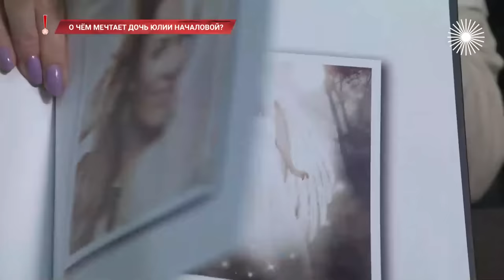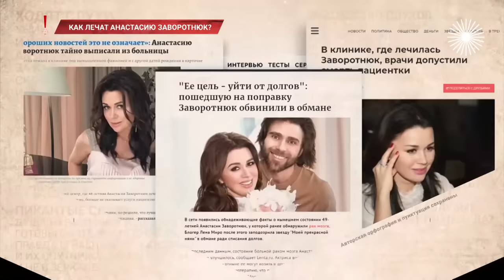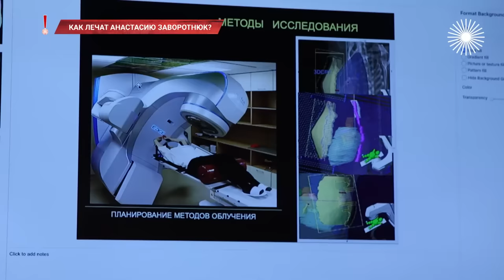Хватит слухов! Куда пропала Заворотнюк после выписки, о чем мечтает дочь Началовой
Куда пропала Анастасия Заворотнюк после выписки из больницы? Почему молчат её родственники?

Шоу-бизнес, кино, политика и криминал. Вокруг них всегда много слухов, но как отличить правду от вымысла? Настало время сказать: "Хватит!". Горячие истории, откровенные признания и никаких выдумок.